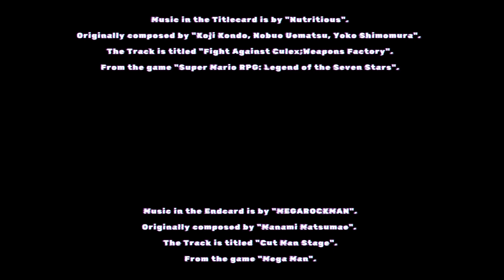At the doorstep of destiny (Chrono Cross Chapter 35)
Welcome to Chapter 35 of Chrono Cross.

Music in the Titlecard is by "Nutritious".
Originally composed by "Koji Kondo, Nobuo Uematsu, Yoko Shimomura".
The Track is titled "Fight Against Culex;Weapons Factory".
From the game "Super Mario RPG: Legend of the Seven Stars".

Music in the Endcard is by "MEGAROCKMAN".
Originally composed by "Manami Matsumae".
The Track is titled "Cut Man Stage".
From the game "Mega Man".